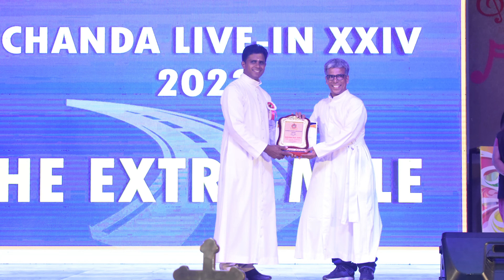The XXIV Chanda Live in 2023 | A glimpse of it | Vibrant Cultural Fiesta & Bonfire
The XXIV Chanda Live-in 2023, organized by the Catholic Schools Association was hosted at Mount Carmel Convent High School, Chandrapur from 18th to 21st November 2023 with the Theme – The Extra Mile, which was actualised through Meditation Sessions, Seminars, Creative & Innovative Activities, Songs, Motivational Videos, Group Discussions, Evaluation and Reflections with Vibrant Cultural Fiesta & Bonfire.

The Magnanimous and Grandeur Inaugural Ceremony and the Valedictory Function was graced by Eminent Guests - Rt. Rev. Dr. Ephrem Nariculum, Bishop, Chanda Diocese, Mr. Vivek Johnson, CEO, Zilla Parishad, Chandrapur, Mr. Sanjay Rainchwar, Ex-Tehsildar, Chandrapur, the Executive Members of CSA, and other notables.

These four days Personality Development Camp for the young minds was witnessed by 393 students and 54 animators from 29 different Catholic Schools of Chandrapur, Gadchiroli and Wardha districts. It was a great success.